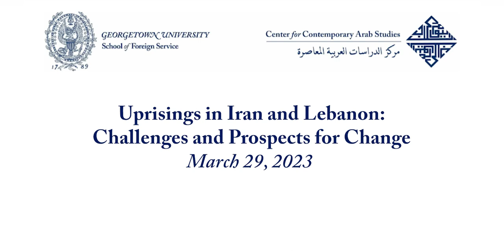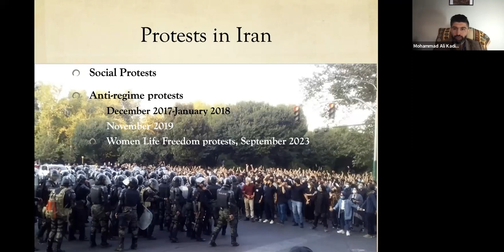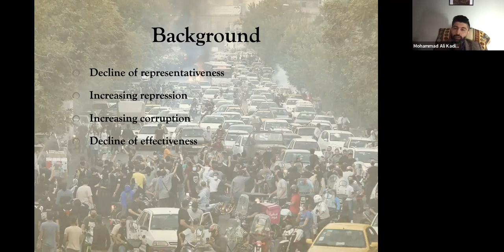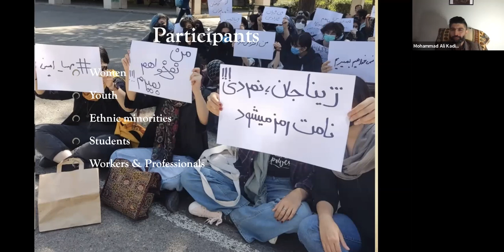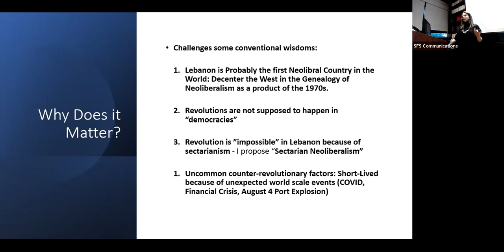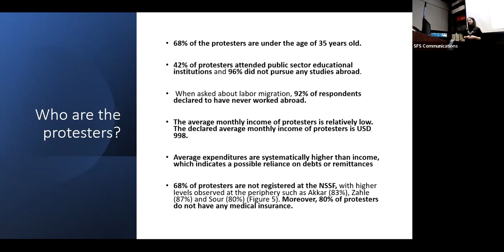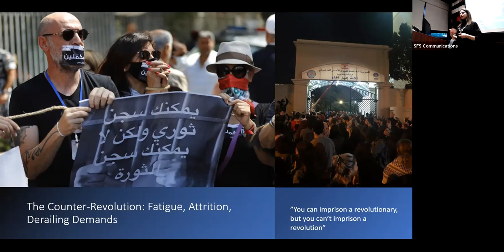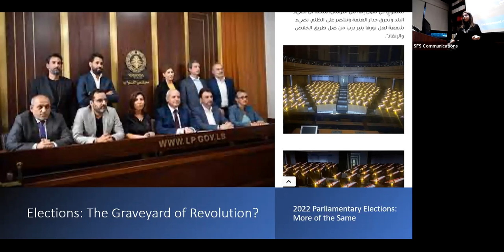Uprisings in Iran and Lebanon Challenges and Prospects for Change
This is an edited recording of an event hosted by Georgetown University's Center for Contemporary Arab Studies (CCAS) that originally took place on March 29, 2023.